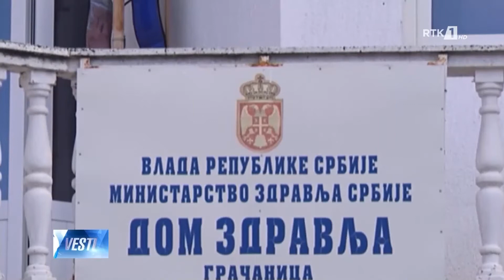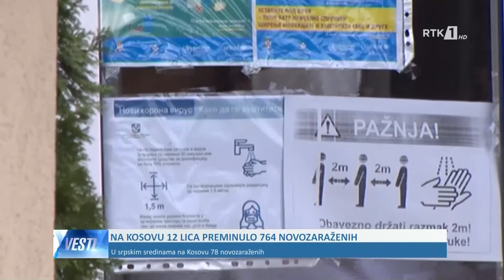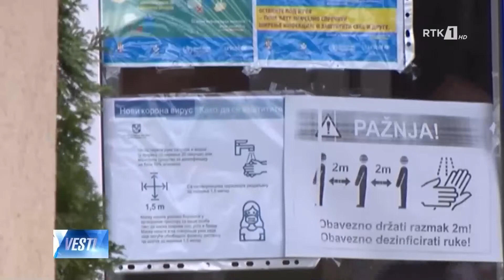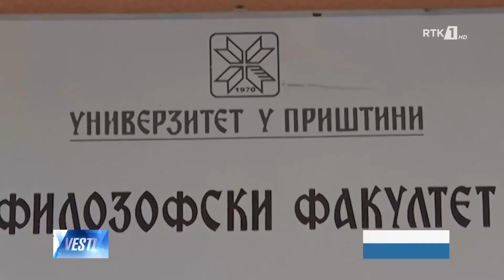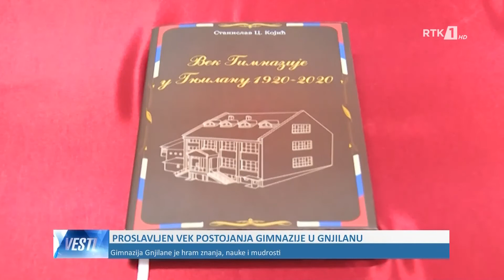LAJMET NE GJUHEN SERBE - VESTI 27.11.2020